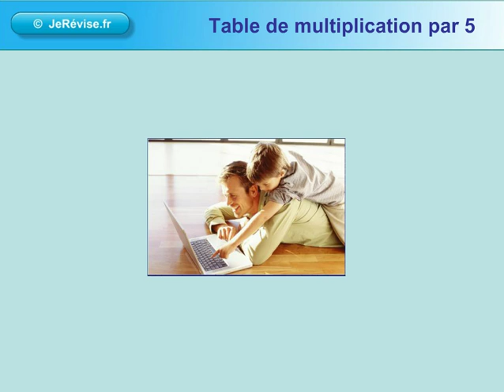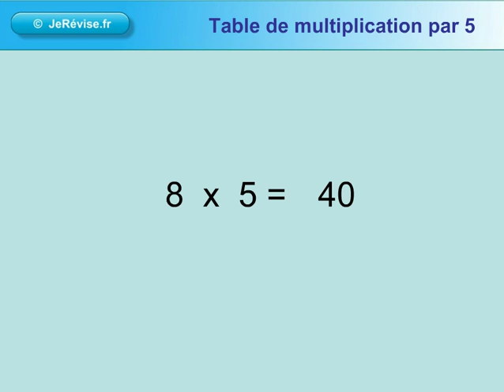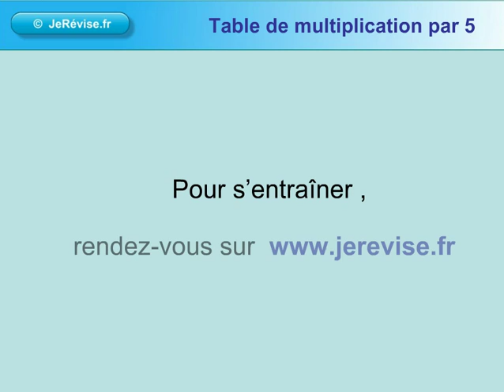Table de multiplication par 5